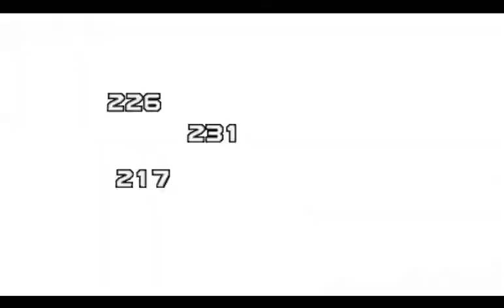Mae Plays: Lunar Silver Star Harmony Episode 29 - Azure City